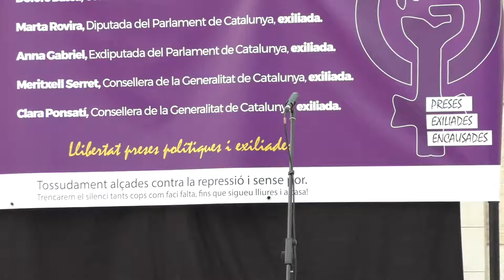Parlament final, Elisenda Paluzie. Cap dona en l’oblit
Dones per la República, la Sectorial de Dones de l’ANC i Reus per la Independència han organitzat un acte reivindicatiu de les exiliades i empresonades per l’Estat espanyol. D’actes com aquest se’n han organitzat per tot el territori dintre de la campanya «Cap dona en l’oblit».
L’acte ha començat amb la lectura del manifest de la campanya on es denuncia la situació de les preses polítiques, exiliades i encausades. A continuació la poeta Gisela Vicenç i la ballarina Montse Canals han representat l’espectacle artístic «Ofrena». Seguidament s’ha procedit a la lectura de cartes des de la presó i l’exili. També han intervingut Bernat Pegueroles i Ferran Civit, parelles de les empresonades. Per tancar els parlament ha intervingut Elisenda Paluzie, Presidenta de l’ANC. L’acte ha finalitzat amb la interpretació del «Cant del ocells» a càrrec de Marçal Pàmies mentre s’ha realitzat una encesa d’espelmes en homenatge a aquestes dones represaliades. L’acte ha estat presentat per la periodista Marta Curull.
Plaça Evarist Fàbregas, Reus, 2 de juny del 2018.